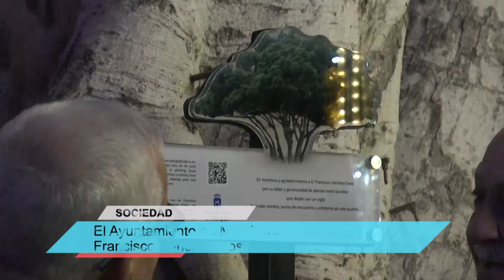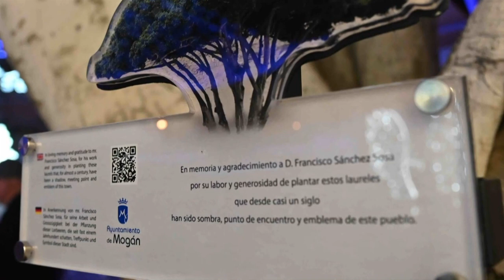INFORMATIVO MOGÁN MARTES 12 DE DICIEMBRE DE 2023